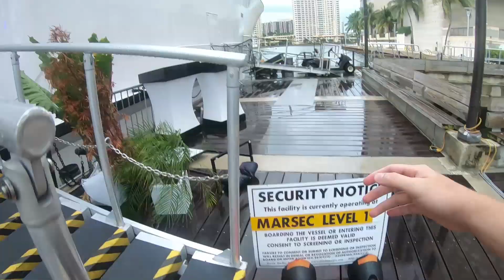Yacht Jumps & Scooter Assaults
Snuck into someones yacht to jump off it and rearranged some birds.